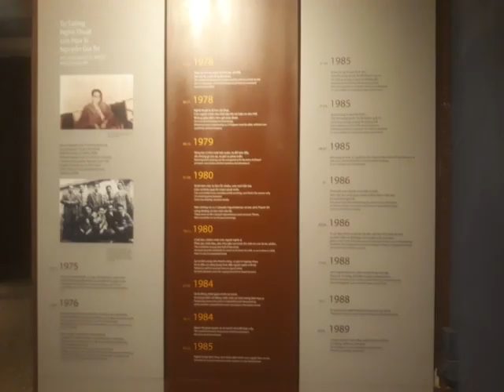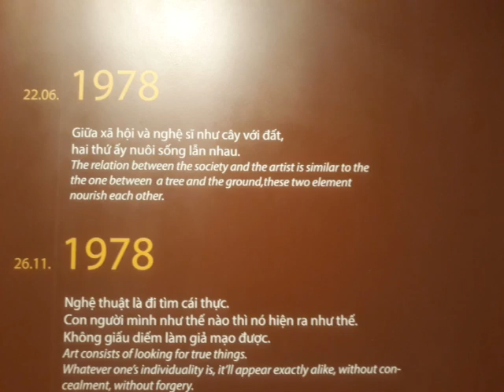HCMC Fine Arts Museum 20240929